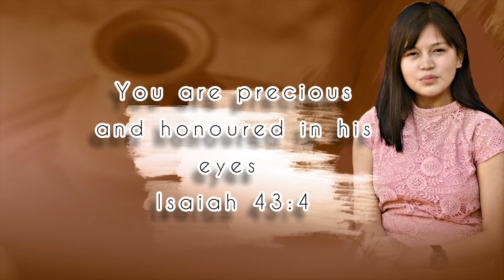Matoko hadi karaoke//Roja Rai// Samuel Samu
This song is beautifully penned composed and arranged by Samuel Samu
And recorded @Healing octaves audio and video recording studio in siliguri India..

spread love + receive love.
God bless you all.